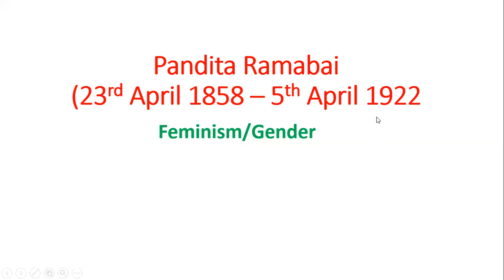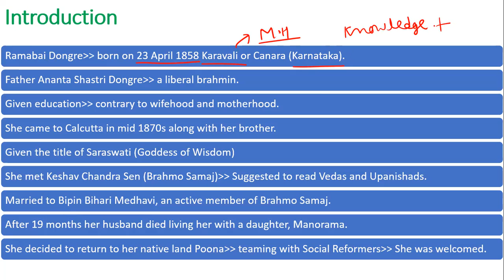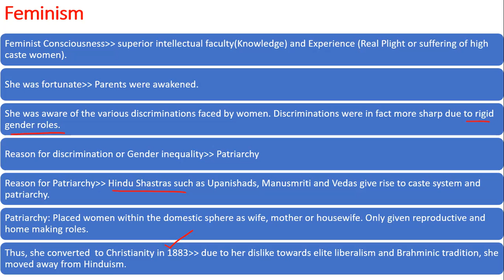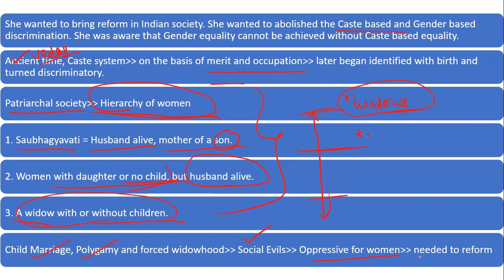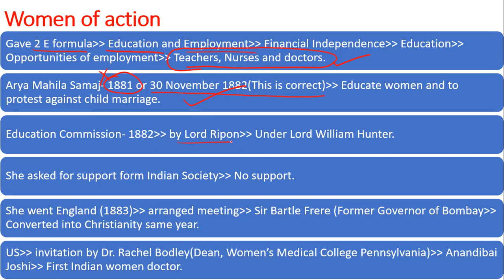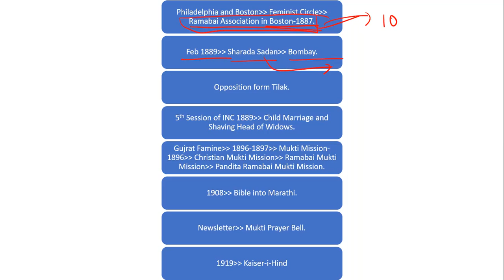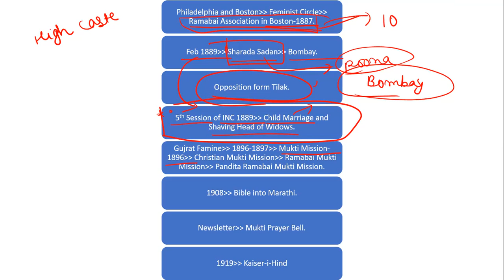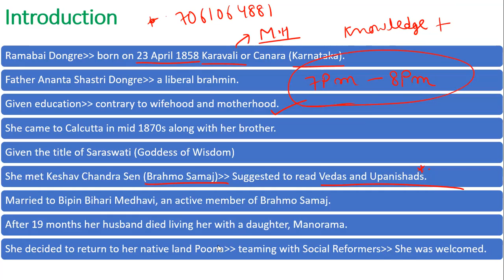Political Thought of Pandita Ramabai||Pandita Ramabai: Gender, Feminism